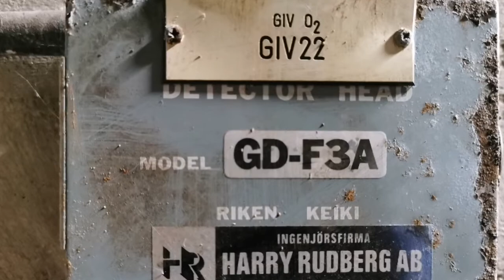ETT ATOMBOMBSSÄKERT SKYDDSRUM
Bergsgården Karlskrona
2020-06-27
Sveriges tredje största skyddsrum - och det finns i Blekinge!